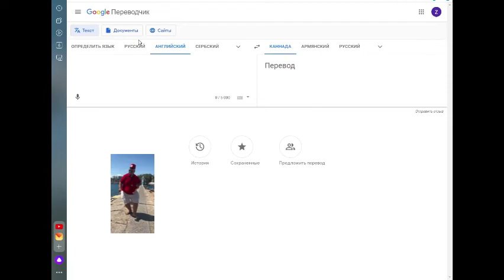Trrr skibidi dop dop dop dop dop yes yes но на канадском